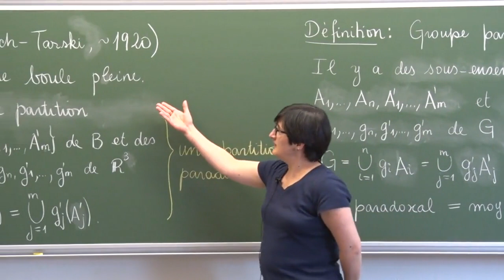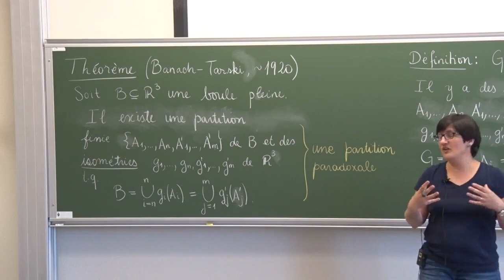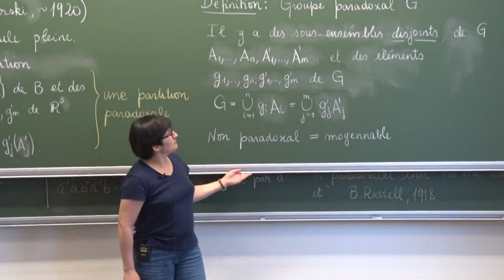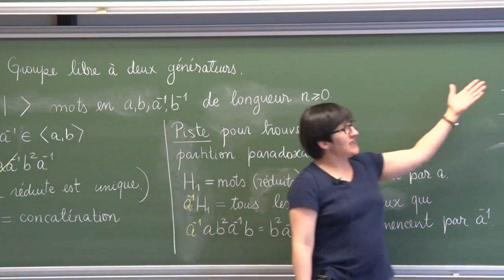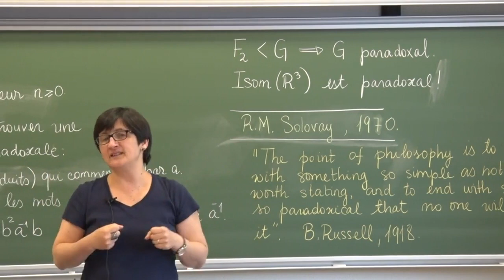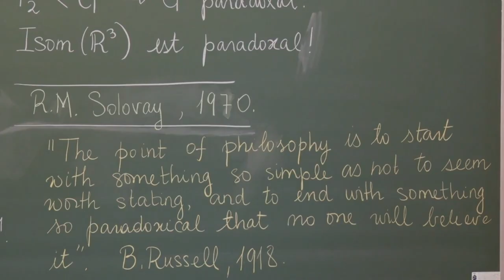Matilde Martínez - Le théorème de Banach-Tarski, un paradoxe géométrique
Le paradoxe de Banach-Tarski dit que l'on peut découper un lingot d'or en un nombre fini de morceaux et réassembler les morceaux pour obtenir deux lingots d'or de même taille que celui d'origine.